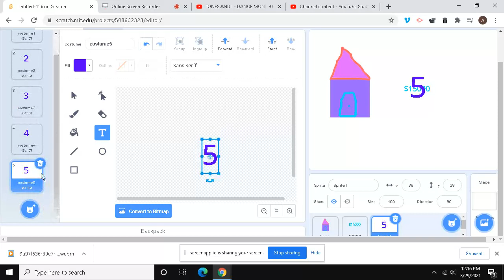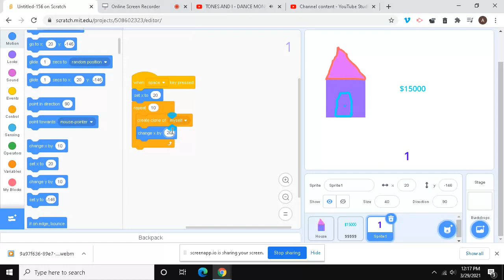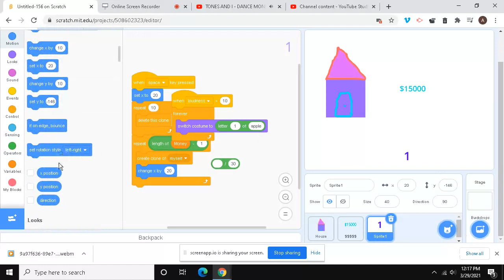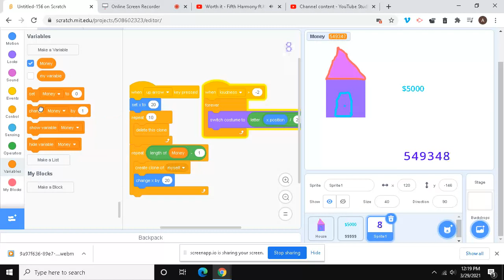Scratch part 174